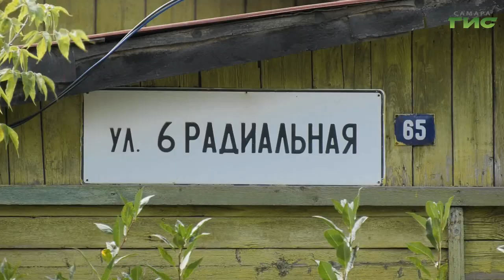Глава Самары Елена Лапушкина провела прием граждан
На встрече обсуждали вопросы переселения из аварийного жилья и устройство тротуаров. Подробнее в нашем сюжете.